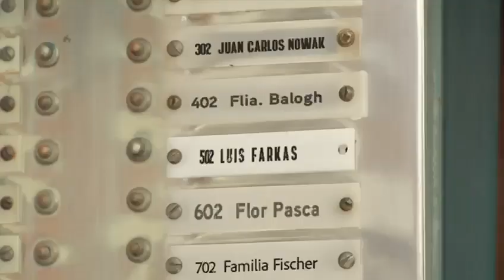Spot kafka films 2024 - Dia de Europa Lazos Uruguay